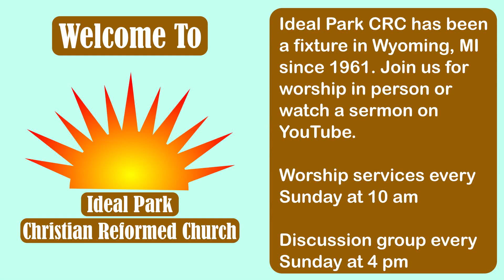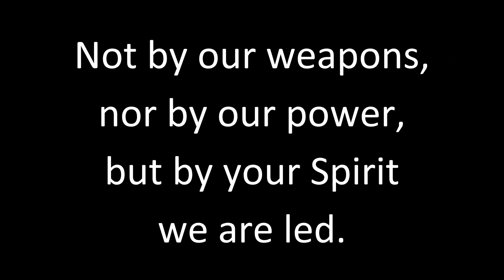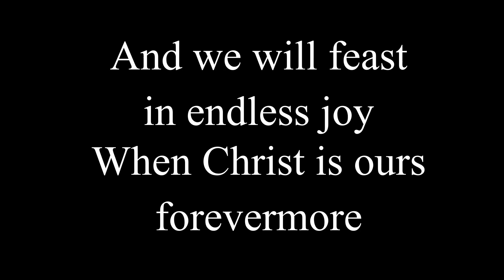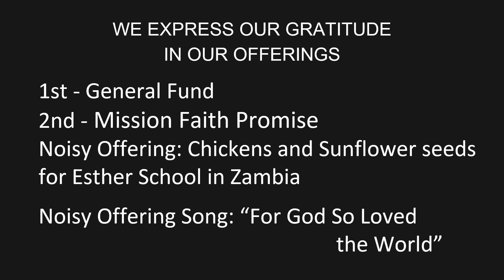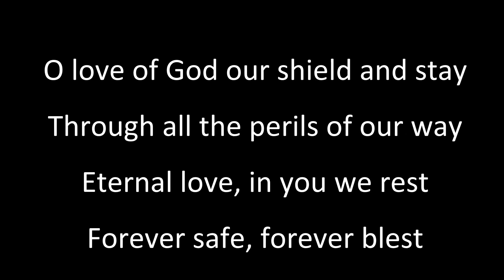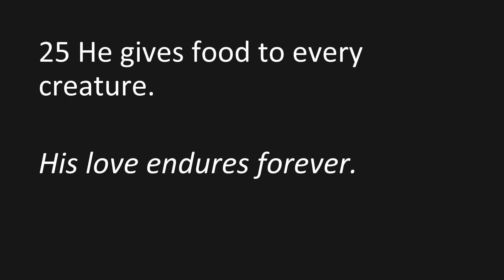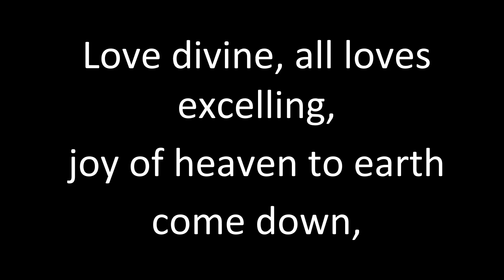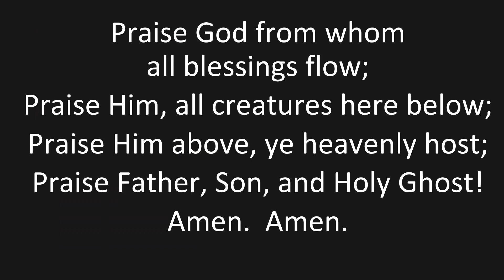His Love Endures Forever (November 3, 2024)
Pastor Paul Hoekstra returns this week. He examines Psalm 136, focusing on two topics. The first is the concept of hesed (חֶסֶד). The other is giving thanks to God. Not shown in the video, but also important is a meeting held after church. The congregation voted to invite Jake Jeong to be our pastor.

0:00 Prelude
7:38 Announcements
9:38 Greeting
11:50 There's No God As Great As You O Lord
13:06 Holy Spirit, Living Breath of God
15:46 Christ Our Hope In Life And Death
19:31 The 10 Commandments
22:55 Ten Thousand Reasons
25:59 Congregational prayer
32:03 Offering
34:14 Noisy offering (For God So Loved The World)
35:28 Prayer
36:23 O Love of God, How Strong and True
39:37 Scripture reading (Psalm 136)
42:45 Hesed
53:36 Give Thanks
1:03:35 Prayer
1:04:04 Love Divine, All Loves Excelling
1:08:01 Blessing
1:08:25 Praise God From Whom All Blessings Flow